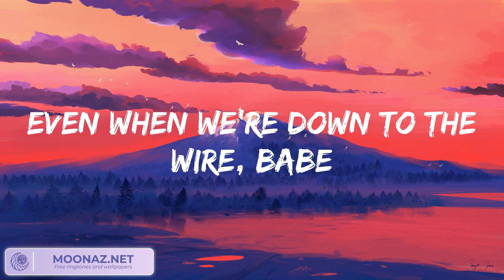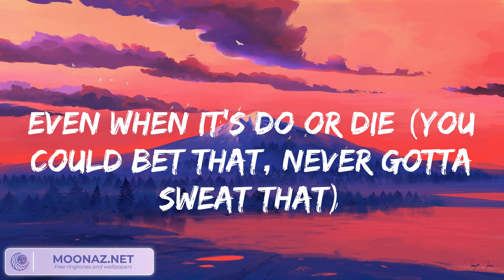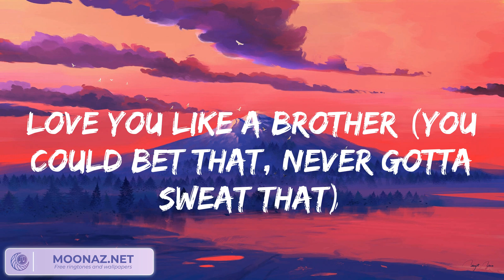Miguel - Sure Thing (Lyrics) Fancy Vibes 歌詞 付き